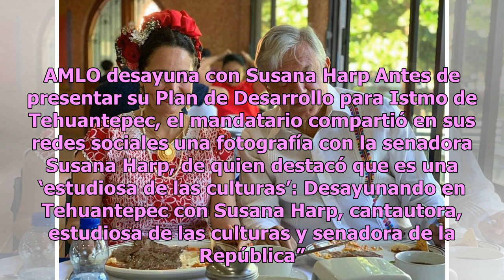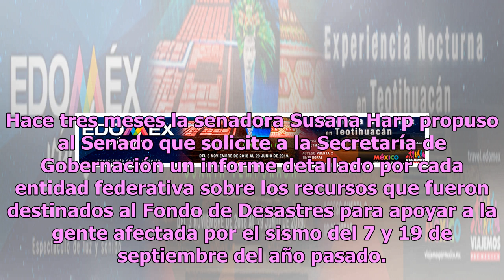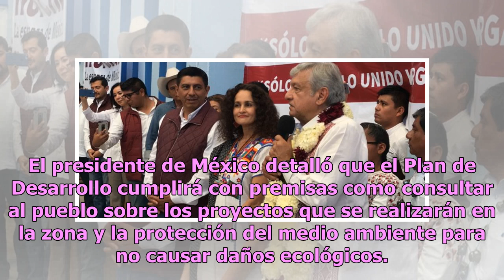AMLO se reúne con Susana Harp previo a presentar Plan para el Istmo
Durante su gira en Oaxaca el presidente Andrés Manuel López Obrador se reunió con la cantante y senadora Susana Harp Iturribarría para disfrutar de unos chilaquiles en Tehuantepec. AMLO desayuna con Susana Harp Antes de presentar su Plan de Desarrollo para Istmo de Tehuantepec, el mandatario compart...